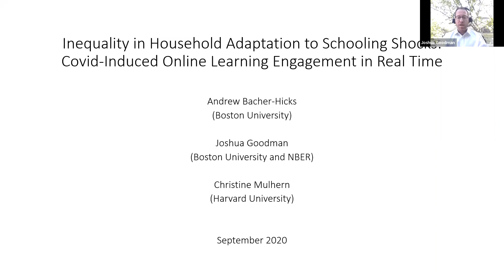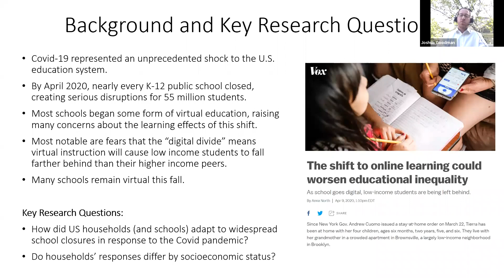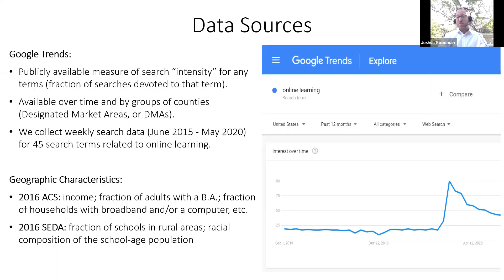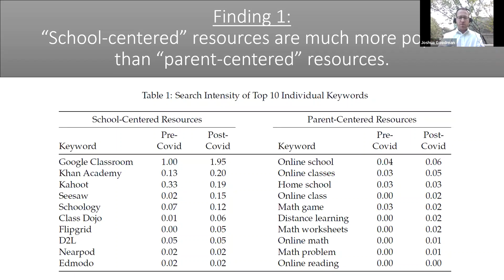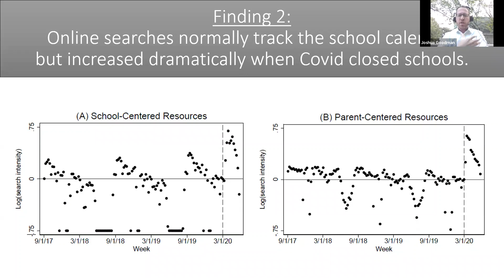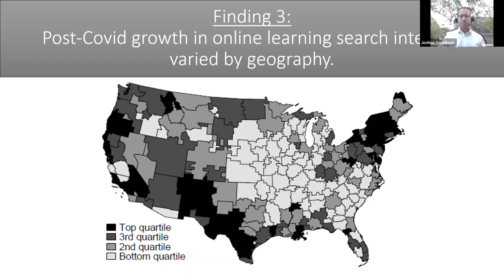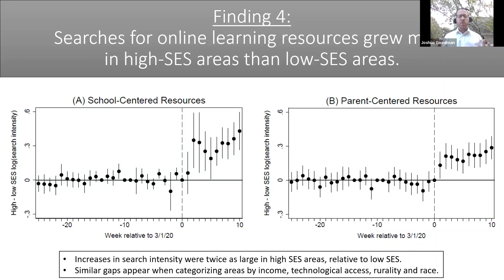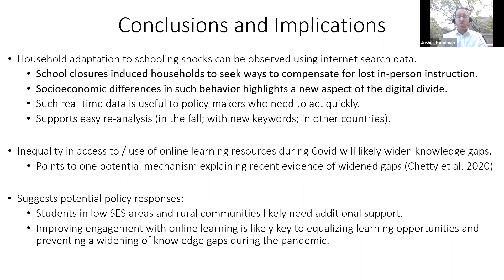2020, Josua Goodman, "Widespread variation in how families responded when Education Moved On-line"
Inequality in Household Adaptation to Schooling Shocks: Covid-Induced Online Learning Engagement in Real Time

Andrew Bacher-Hicks (Boston University)

Joshua Goodman (Boston University and NBER)

Christine Mulhern (Harvard University)

September 2020